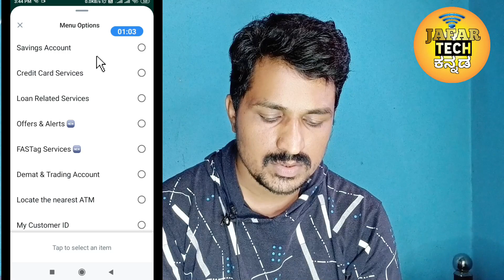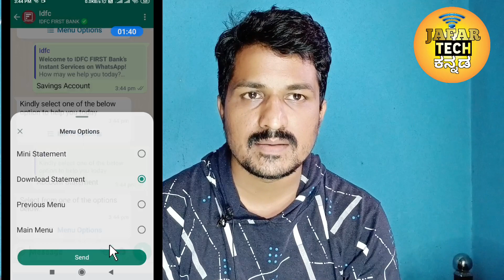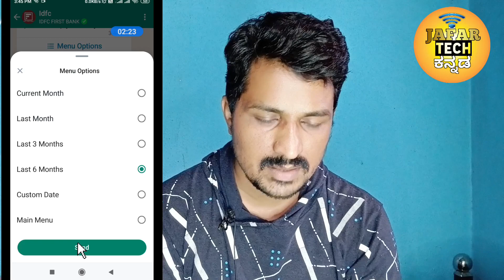IDFC Bank Account Statement Download Without Mobile Banking In Kannada.